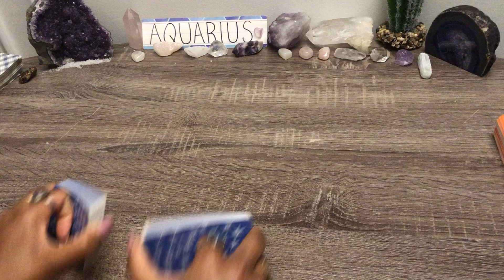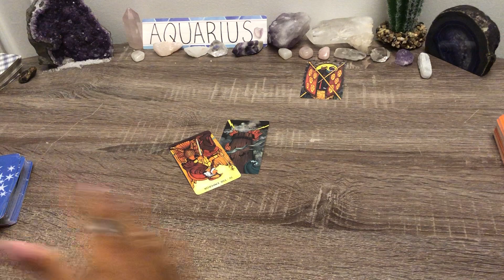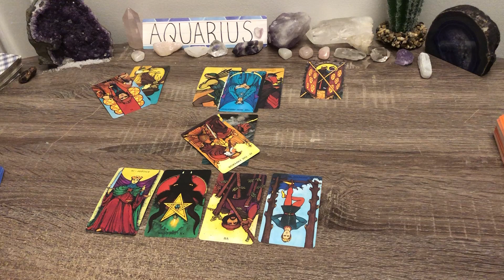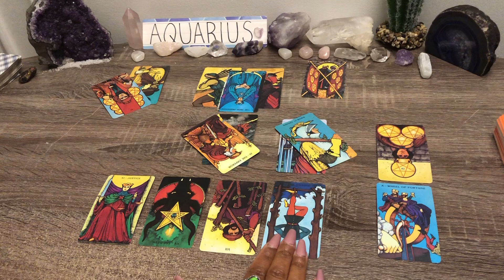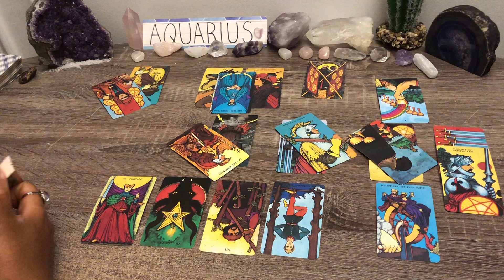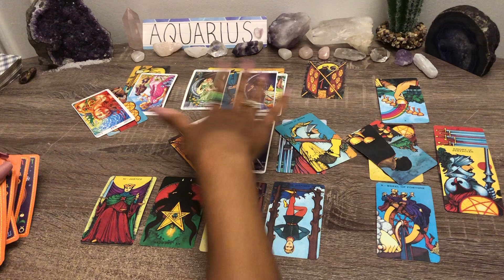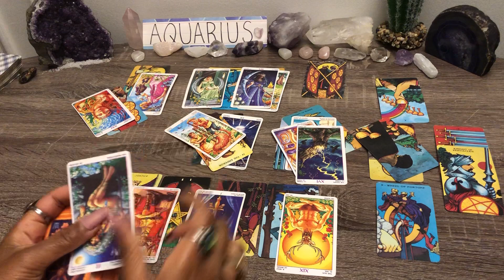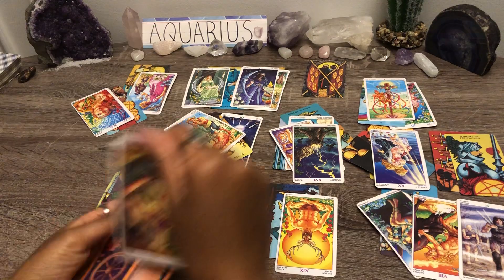AQUARIUS!♒️OUT OF CONTROL & Downright DECEPTIVE❗💣Now Have Heavy Guilt😔You Power Forward!🔥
ALL ZODIAC SIGNS - March 2021 💌 How Does My Partner Feel?  + Unspoken Love Msgs